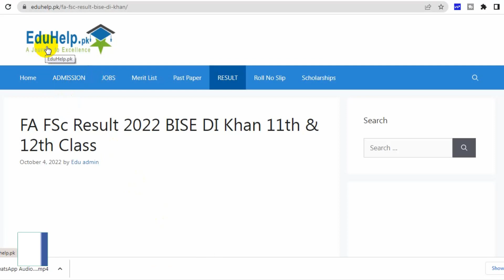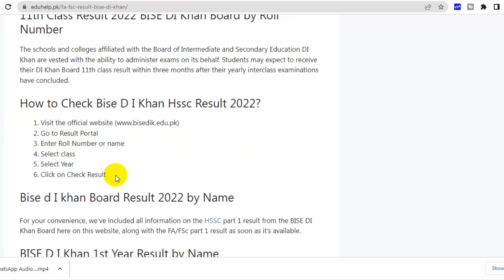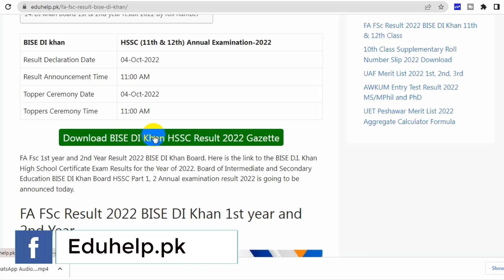Bise D I Khan Hssc Result 2022 Gazette Download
How to check Bise D I Khan Hssc Result 2022 Gazette Download.check Bise D I Khan Hssc Result 2022 Gazette Download result 2022 9th class.bise di khan 11th result 2022 gazette.bise dikhan ssc result. HSSC Part 1, HSSC Part 2, 1st year, 2nd year classes today online from the official of BISE DI Khan Board website.While candidates who want to download the DI Khan board SSC Result gazette 2022 can download the complete gazette of Matric DI Khan Board using the method.